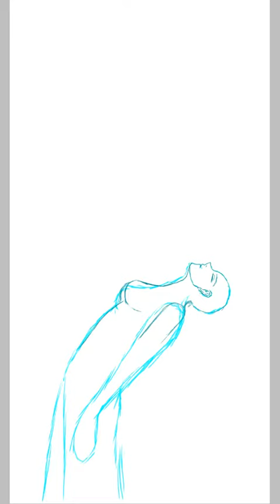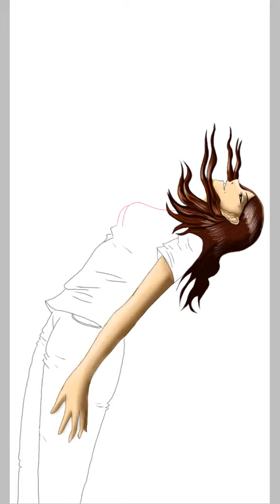Speedpaint- The last chapter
Katrina, finally free of her demons, where she can now live freely as a human.